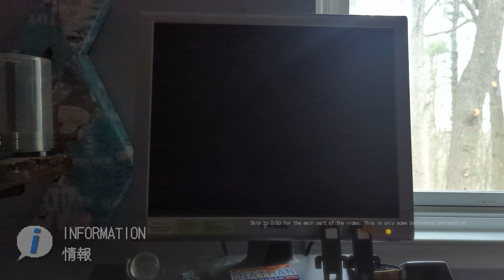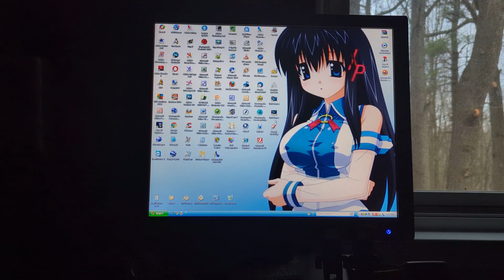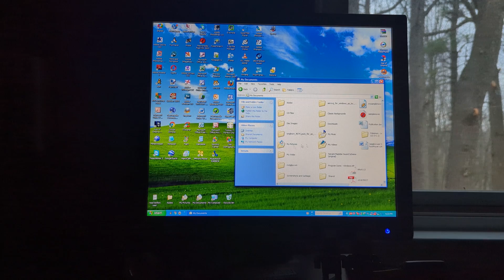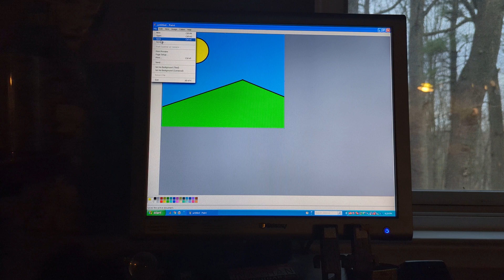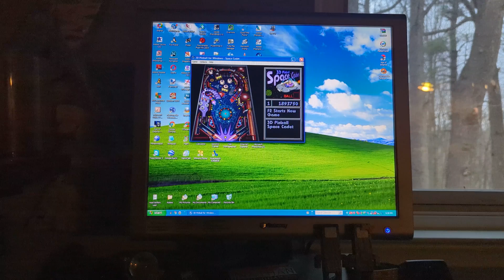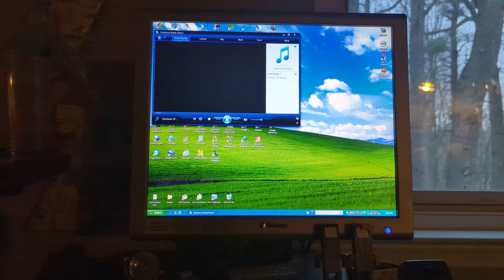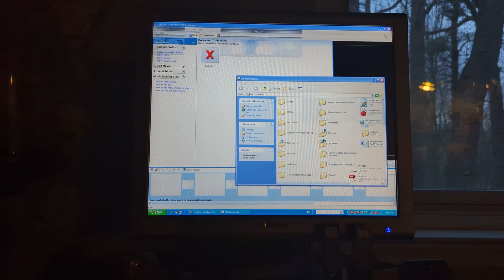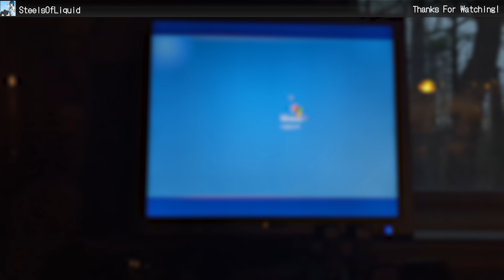Using Windows XP in 2024 ~ This OS changed the game in 2001...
Well, I don't need to say anything excluding "one of the greatest OSes ever" to describe Windows XP, which released in October 2001 to high praise. This was the first release of Windows NT for consumers, and also the first time Microsoft released an OS that combined home and office usage. It brought MANY, MANY new features to the table, such as the welcome screen, custom themes (note that you may need to patch some DLLs first on some releases to get this to work, apart from Microsoft-published themes such as the default Luna theme), a more user-friendly interface, and you can play 16-bit games on it (or, some 16-bit games, such as the Microsoft/Windows Entertainment Pack released in the early 1990's).

Some features would also return from Windows ME, and many features got improvements or upgrades, for example, the text-to-speech system commanded by Microsoft Sam would get an "upgrade", however Microsoft Sam is more buggy in this version. It's still incredibly iconic, and I can't believe I forgot it.

And in this video you're about to see that I had a little bit TOO much fun editing, I'm going to use Windows XP in 2024, providing a demo of Windows XP, including its stock programs, games, settings, and more! Now please apologize, as I did miss a number of features, namely screensavers, Windows Messenger, and the text-to-speech settings.

Chapters:
0:00 - Background
0:50 - Intro
2:06 - Control Panel
4:42 - Windows Explorer
5:06 - Stock Programs
6:12 - Gaming
11:49 - Internet and Multimedia Programs

Credits:
- Video edited in Adobe Premiere Elements 2022
- Graphics: SteelsOfLiquid MultiMedia FX Package 20.00
- Camera: Google Pixel 7
- Font: DotGothic16
- Sound FX sourced from various sources:
   - Transformers
   - Touhou Project
   - Several meme sound effects found on MyInstants
- Thumbnail edited in Paint.NET 5.0